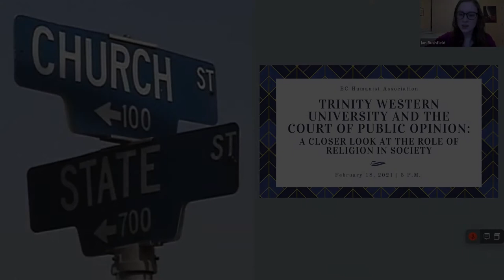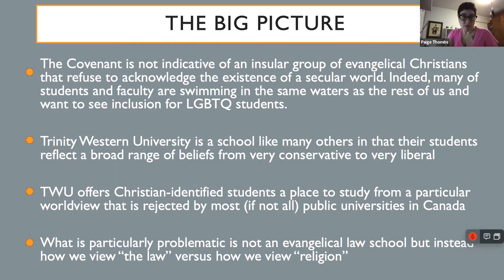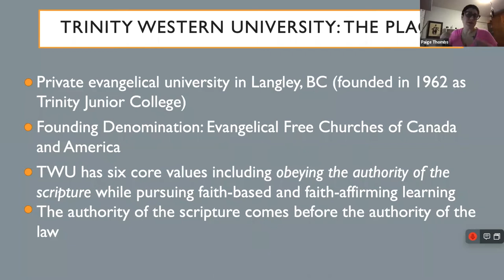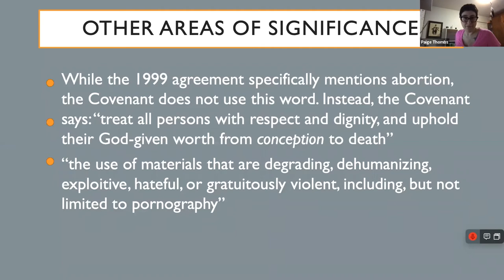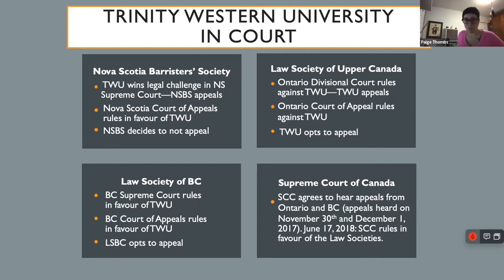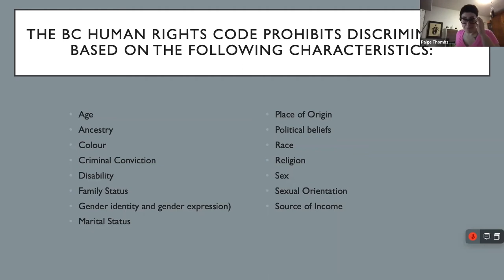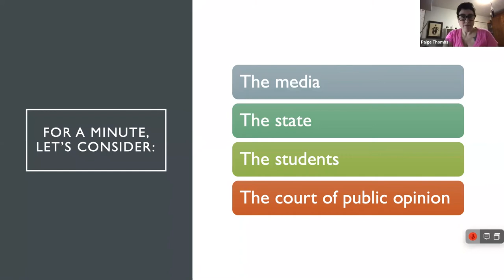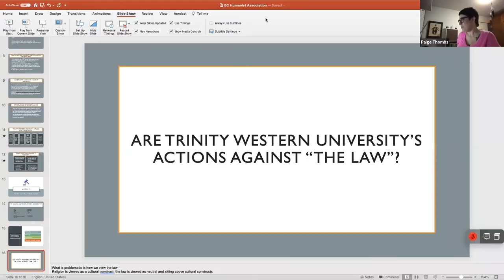Paige Thombs - Trinity Western University and the Court of Public Opinion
In 2018, Trinity Western University (an evangelical liberal arts university in the Fraser Valley), lost their fight to establish a law school when the Supreme Court of Canada (SCC) ruled in favour of the Law Societies of Upper Canada and British Columbia. Both law societies stated that they would deny a licence to practice law to any future graduate of TWU. The societies based their decision on TWU's controversial "Community Covenant," a code of ethics that defines marriage as "between a man and a woman."

For two years leading up to the SCC decision, both state and non-state bodies, human rights groups, media, and many individuals offered their opinion on what should be Trinity's fate. The vast majority of those opinions were in opposition to what Trinity was trying to do: establish a law school with a Christian-world focus (as well as the first law school that would focus on charity law).

In spite of the overwhelming public response, few knew anything about Trinity Western University, choosing instead to listen to a single often united opinion. In this talk, I will attempt to draw a more fulsome picture of TWU, as well as argue that religious-based schools such as TWU serve an important purpose in an increasingly secular world, a purpose that is not at odds with human rights.

Paige Thombs is a PhD student in the Faculty of Law at the University of Victoria. Paige continues to be fascinated by the public response to religion and the intersection between religion and law. Paige's Master's thesis, entitled "Arc of the Covenant: the Evolution of Trinity Western University's Code of Conduct as a Response to Secularization," examined several iterations of the Code over a period of 40 years. Her PhD dissertation will look at how religious lawyers use faith to inform their legal practice. Paige is neither a lawyer, nor religious.

This event was recorded on February 18, 2021.